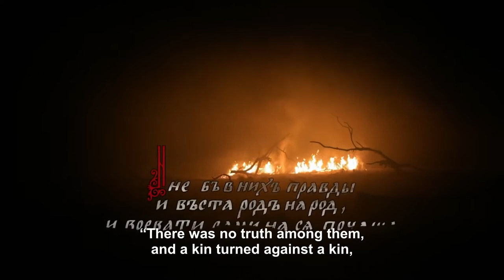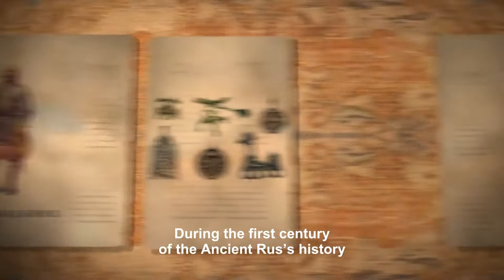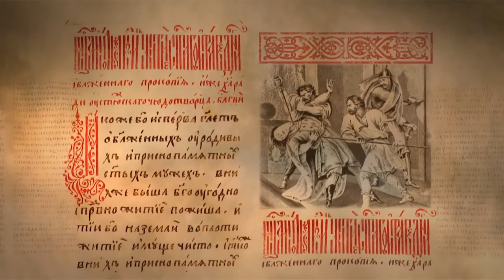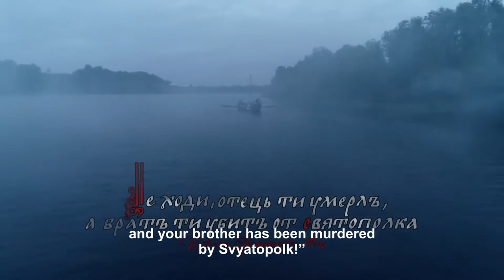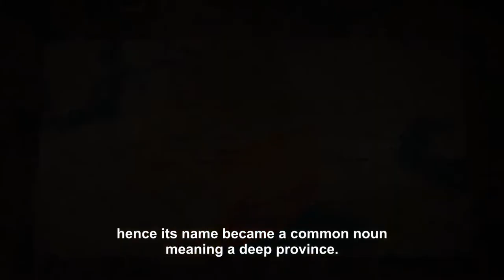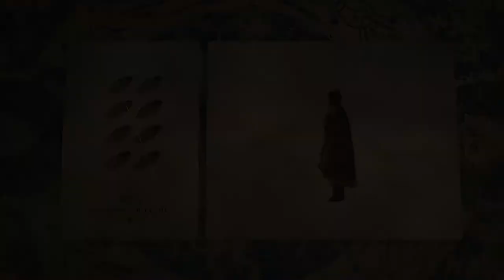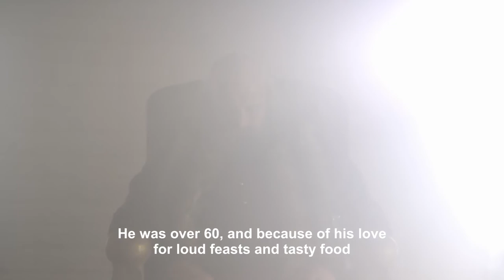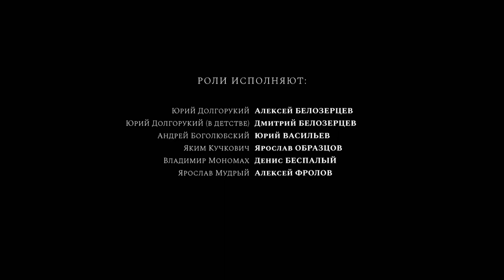THE RURIK DYNASTY. Episodes 1 - 4. Docudrama. English Subtitles. Russian History EN.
A fascinating and informative documentary drama about the history of the Rurik Dynasty – the oldest dynasty in Europe, which continuously ruled the Russian state for 740 years.

Genre: docudrama
Year: 2019
Number of episodes: 8

With the help of these free online Russian movies you will learn Russian History.